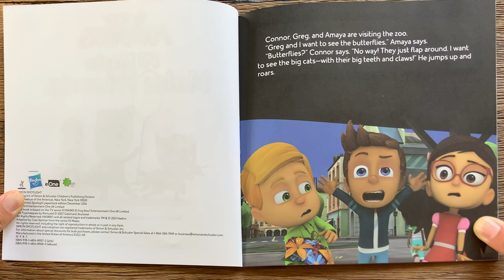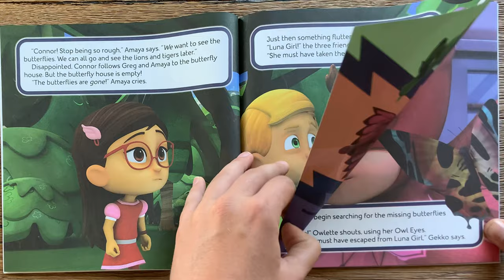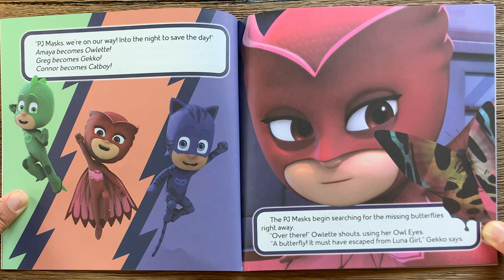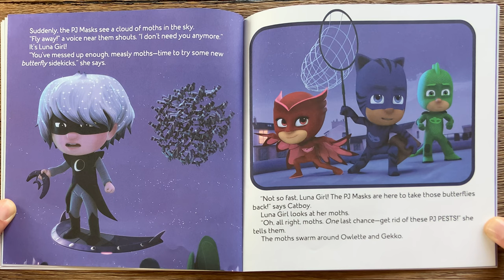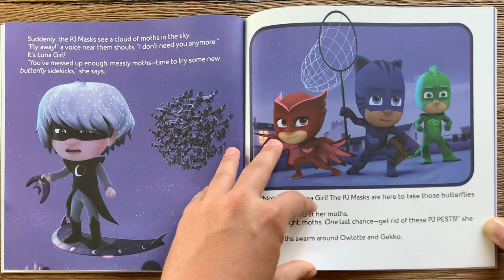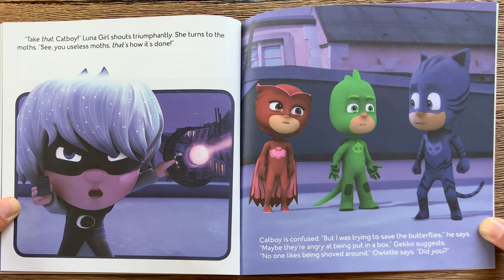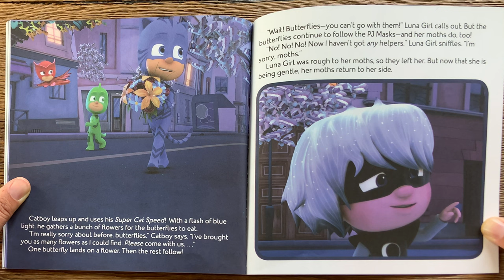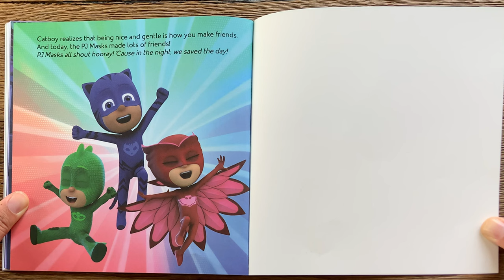🦋 Kids Book Read Aloud 🦋 PJ Masks Make Friends [ READ ALONG VIDEO ]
Hey Everyone! 🦋 Tomorrow, listen as K reads aloud PJ Masks Make Friends based on the screenplay ‘Catboy’s Butterfly Brigade’. Every weekday, we will read aloud new kids books.

See what happens when the PJ Masks go to the zoo and realize all of the butterflies have been released! PJ Masks Make Friends was published by Simon Spotlight. in 2016. Join us tomorrow to hear a new story read aloud by K!